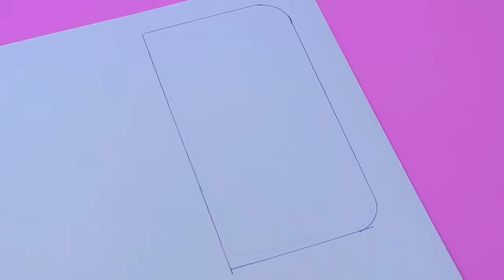diy flip phone case from old jeans & fast way to make with credit card holder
diy flip phone case tutorial for handmade lovers)) to make a cute phone case really easy.  It is nice and comfort to use. And it has the credit card holder inside.

✂ materials you need to make this diy:
- the fabric
- thin carton
- the hot glue
- Pva glue
- old jeans